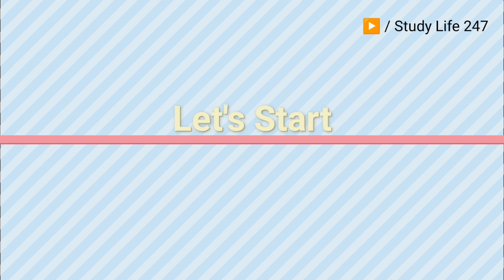Railway Latest Transfer Policy l Own Request ट्रांसफर का क्या Rule होता है? l Spouse Transfer Rule l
Railway Latest Transfer Policy l Own Request ट्रांसफर का क्या Rule होता है? l Spouse Transfer Rule l Inter Railway Transfer कितने साल बाद लगा सकते है? l Inter Division Transfer क्या है? l Types Of Own Request Transfer l Railway New Transfer Rule l @studylife24.7
RailwayTransfer Rule l
railway own request transfer latest rule l
inter railway transfer kitne dino me hoti hai l
railway me transfer kitne din bad laga sakte hai l
railway transfer me zone change kaise kare l
railway transfer me division change kaise kare l
railway transfer me same zone me station kaise change kare l intra division transfer in railway l
name noting transfer in railway l
spouse quota transfer rule in railway l
inter railway transfer ka kya rule hota hai l
rrb transfer latest rule l
rrc transfer latest rule l
रेलवे में ट्रांसफर का क्या रूल होता है l
रेलवे में ट्रांसफर कितने साल बाद लगा सकते है?
ज्वाइनिंग के तुरंत बाद रेलवे में कौन सा ट्रांसफर लगा सकते है l
Study Life 247 l studylife 247 l studylife24.7 l
rrc l rrb l railway l ntpc l group d l level 1 in railway l
railway me new vacancy kab aayegi l
railway New recruitment update l
inter railway transfer 5 sal se pahle kaise lgay l
railway tranfer new rules l
inter railway own request transfer rule in railway l
spouse quota own request transfer rule in railway l
inter division own request transfer in railway l
name noting own request transfer rule in railway l
railway online transfer new rules l